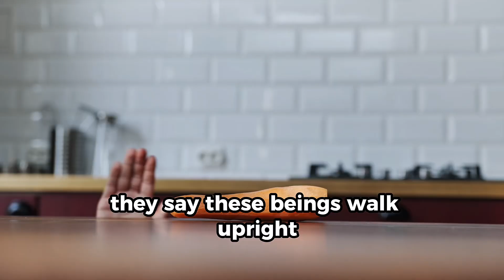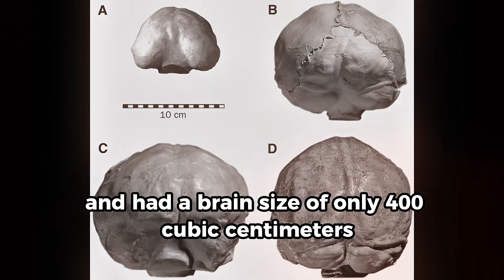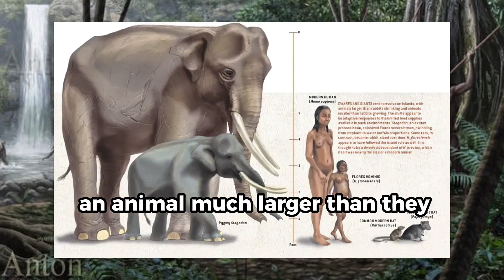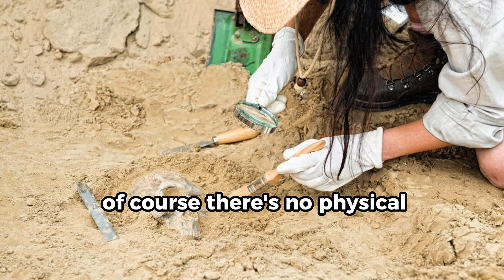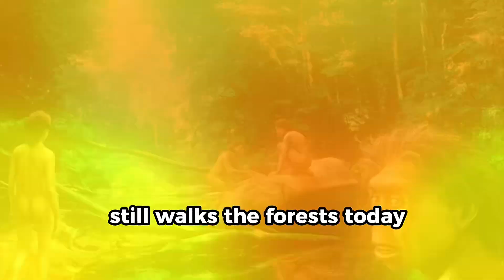Homo floresiensis: Could They Really Still Be Alive?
In 2003, scientists discovered a tiny human species on the Indonesian island of Flores — Homo floresiensis, also known as the Hobbit Humans.
Standing just 1 meter tall with a small brain and advanced stone tools, this ancient human species survived until around 50,000 years ago, long after other early humans had vanished.

But here’s where the mystery begins:
Local people on Flores tell detailed stories of the Ebu Gogo — small, hairy, human-like creatures living in caves and forests. These legends continued into the 1800s and match descriptions of Homo floresiensis almost perfectly.

So the question remains:
Could Homo floresiensis still be alive?

In this documentary, we explore:
 • who Homo floresiensis were
 • the discovery at Liang Bua cave
 • their anatomy, tools, and lifestyle
 • island dwarfism and human evolution
 • the Ebu Gogo legends
 • sightings, theories, and scientific debates
 • whether this ancient human species truly went extinct

If you’re fascinated by ancient humans, archaeology, evolution, paleoanthropology, and prehistoric mysteries, this video explains everything we know about the Hobbit Humans — and why some believe they may still survive in the jungles of Indonesia.